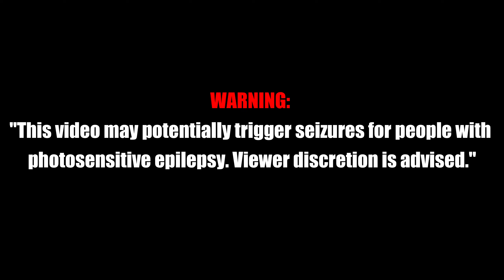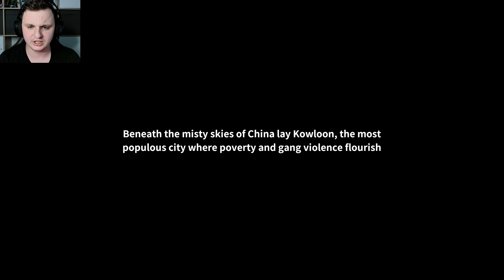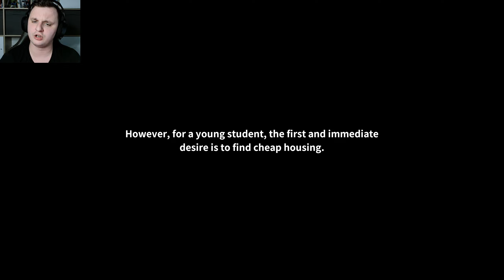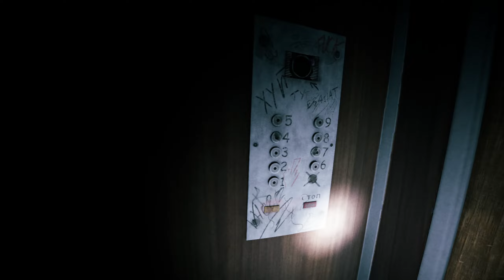Youtubers Can't Get Enough Of This Psychological Asian Horror Game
Welcome to Kowloon - is a first-person indie horror game in the walking simulator genre.
The average time to complete the game is 50 minutes.

Have fun with this gameplay of "Welcome To Kowloon".